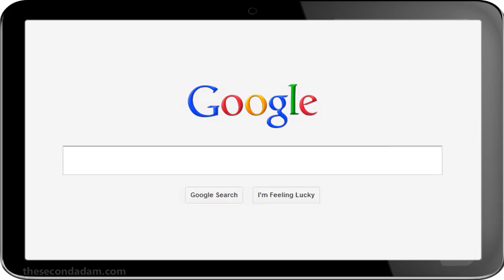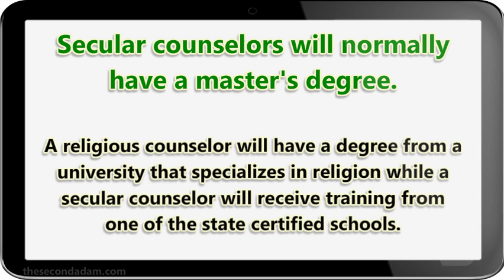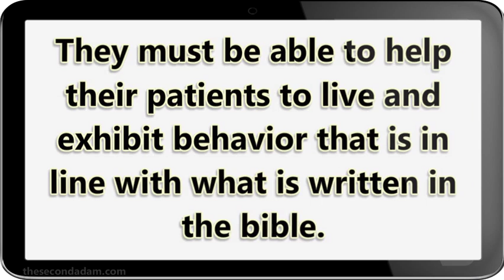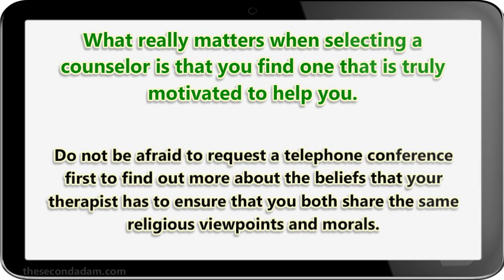Christian Counseling Versus Secular Counseling